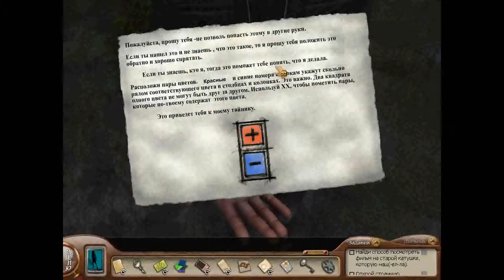Прохождение Игры. Ненси Дрю. Призрак Поместья Торнтон. Антология. № 28. # 10. Подборка. ПК Игры.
Ссылка на видео:
Об игре: Год выпуска: 2013
Жанр: Приключения и квесты
Разработчик: Ее Интерактивная
Издательство: Ее Интерактивная
Тип издания: Репак
Язык интерфейса: Русский (перевод от Неизменный, он же I_like)
Язык озвучки: Английский
Таблэтка: Не требуется
Операционная система: - Microsoft ® Windows ® XP SP2 / Vista/7
Некоторые семьи хранят смертельные секреты!
Роковой ночью перед свадьбой Джесслин Торнтон пошла гулять вокруг своего поместья и исчезла. Пока одни члены семьи ищут улики, другие отказываются говорить о тёмном прошлом усадьбы. С Джесслин случилось что-то сверхъестественное или кто-то в Торнтон холле скрывает семейные тайны?